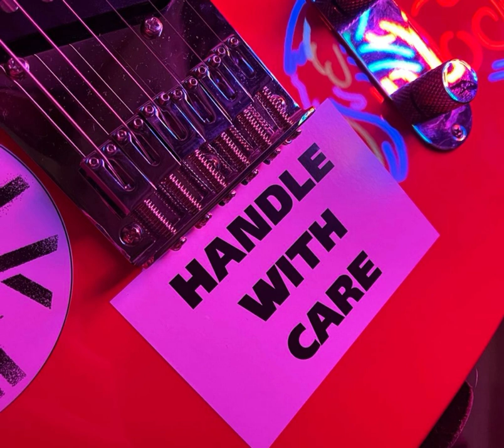Handle With Care